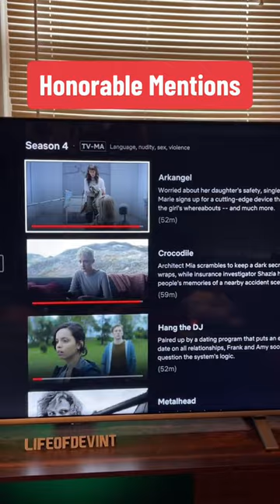TOP 10 BLACK MIRROR EPISODES OF ALL TIME